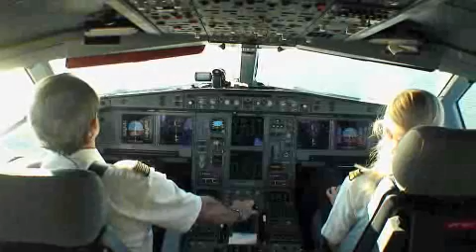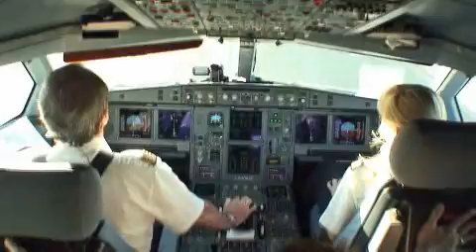lufthansa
airliner:LUFTHANSA
Departure: München
Destination: SAN FRANCISCO
Aircraft: Airbus A340-600

Lufthansa Captain Jürgen Raps greets all viewers interested in experiencing an entire flight in the cockpit. Since 9/11, PilotsEYE.tv is the only possibility to enjoy this experience. The authorities...

With all the exhilarating and wonderful moments such as the preparations for takeoff on runway 26R at Munich Airport.

After a perfect westerly takeoff, the plane banks right heading north, which -- as chance would have it -- takes us directly over Captain Raps' home town.

Susanne Parusel -- on her maiden flight as Senior First Officer -- enthuses about being a pilot. Laid-back, humorous, but always in full control, she assists the Captain in his every duty.